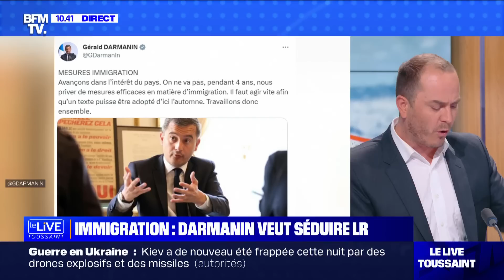Si le vote sur l'abrogation de la réforme des retraites est empêché, la colère sera terrible.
Lundi 29 mai 2023 j'étais l'invité de BFMTV pour réagir aux propos d'Elisabeth Borne sur le Rassemblement National et évoquer l'actualité politique.